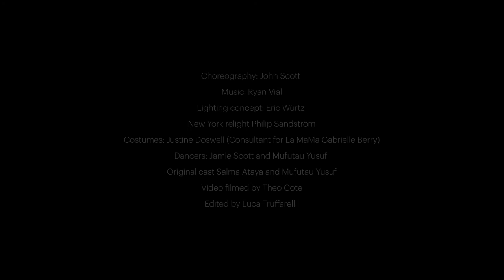Cloud Study PROMO with Jamie Scott and Mufutau Yusuf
Cloud Study

“NYC Season Highlight … effervescent … highly physical and metaphysical … terrific dancing and wonderous rapport”

Wendy Perron, Editor at Large, Dance Magazine

“bold, innovative  …. we feel as if we are emerging from a complex and provocative dream”

Theo Boguszewski The Dance Enthusiast, New York

beautiful and powerful sequences stepped in vitality and immediacy…. “Cloud Study” brings the thunder, delivering a downpour full of powerful and mesmerising moments"

                 Chris O'Rourke/The Arts Review

Filmed at La MaMa Moves Dance Festival,
The Downstairs, La MaMa Experimental Club, New York

Choreography: John Scott
Lighting concept: Eric Würtz
New York relight Philip Sandström
Costumes: Justine Doswell (Consultant for La MaMa Gabrielle Berry)
Dancers: Jamie Scott and Mufutau Yusuf
Original cast Salma Ataya and Mufutau Yusuf
Video filmed by Theo Cote
Edited by Luca Truffarelli

For La MaMa
Artistic Director MIA YOO
Curator La MaMa Moves Dance Festival Nicky Paraiso

Originally commissioned by Galway International Arts festival
Funded by the Arts Council, supported by Irish Arts Center